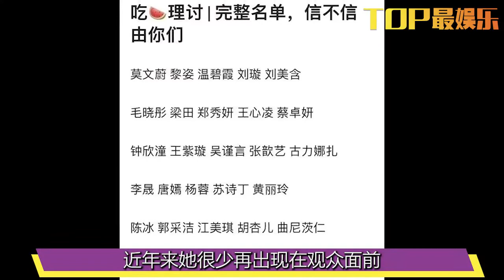《乘风破浪的姐3》：网曝30人大名单，名单真实度低，其中有多人第一次出现